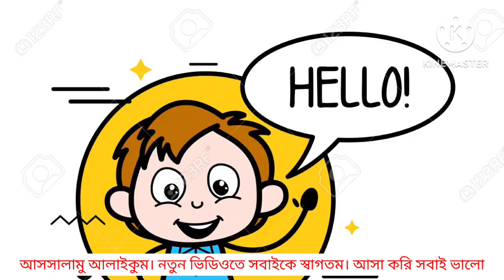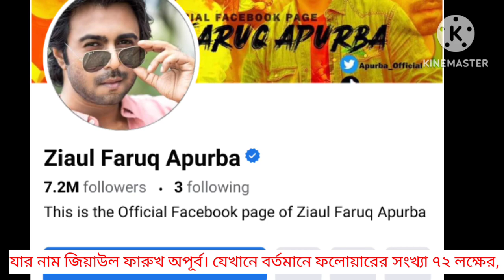জিয়াউল ফারুখ অপূর্ব এর লাইফস্টাইল। Biography of Ziaul Faruq Apurba। Ziaul Faruq Apurba er lifestyle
Image collect from Google.com
Data collect from Google.com
Credit : Ziaul Faruq Apurba
Drama Actor